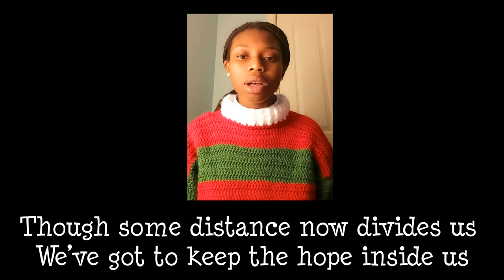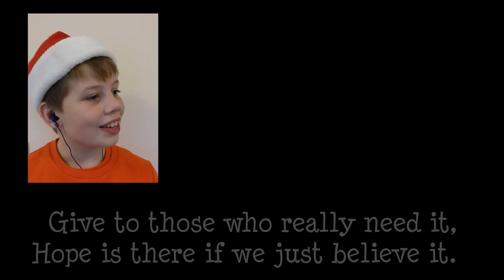WE NEVER NEEDED CHRISTMAS LIKE WE NEED IT THIS YEAR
Pupils from Crestwood's positive look towards Xmas 2020, on the day we would have had our Christmas Concert.